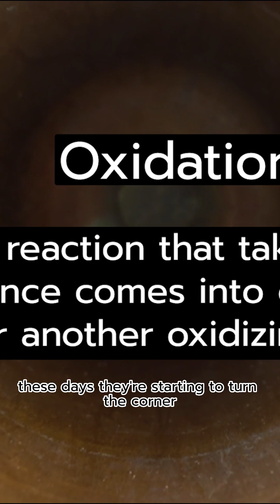This Is Why You Don’t Want Air In Your HVAC Loops!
We love simple products. We recorded this demo to show the inner workings of the Spirotherm Air/Dirt separator.